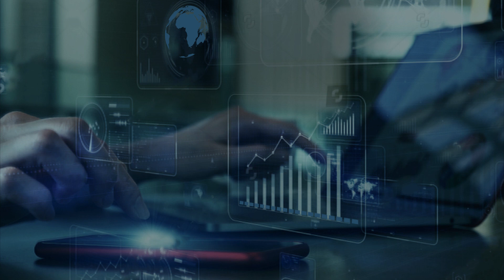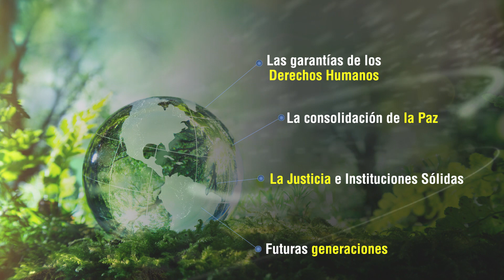XIII Congreso Internacional de Derecho Procesal 2020: Temáticas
Conéctate con el XIII Congreso Internacional de Derecho Procesal Nuevas Dinámicas del derecho procesal  y descubre del 18 al 22 de agosto de 2020, temas novedosos e innovadores que podrás implementar en tu ejercicio laboral.
¡te esperamos!